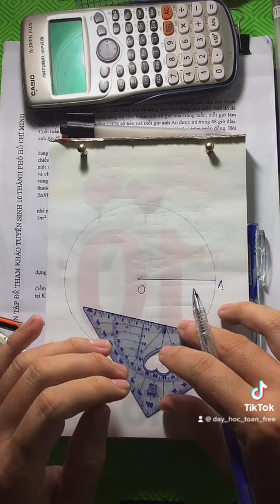Chứng minh tứ giáv nội tiếp đường tròn lạ học sinh lớp 9 ít thấy đúng là độc lại hình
Chứng minh tứ giáv nội tiếp đường tròn lạ học sinh lớp 9 ít thấy đúng là độc lại hình THẰNG THẦY LỢI